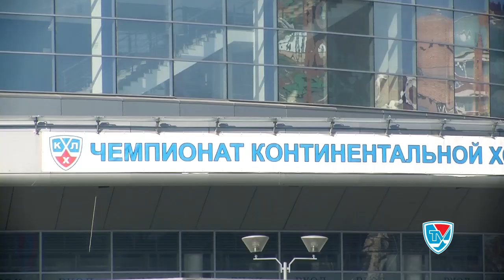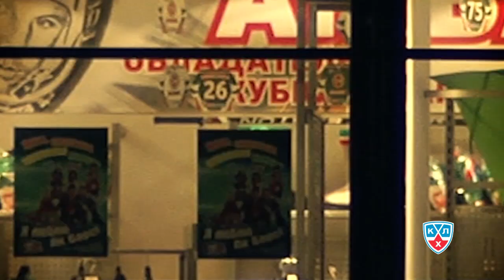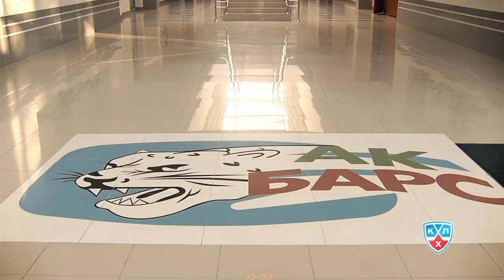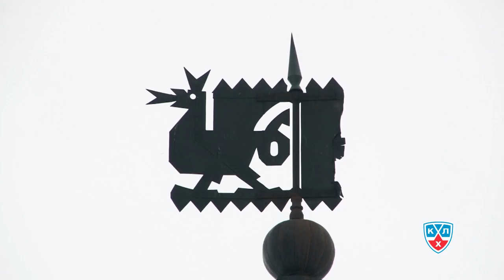"Территория КХЛ. Плей-офф" Ак Барс - Салават Юлаев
Неважно, что было до. Теперь значение имеет только следующий матч.